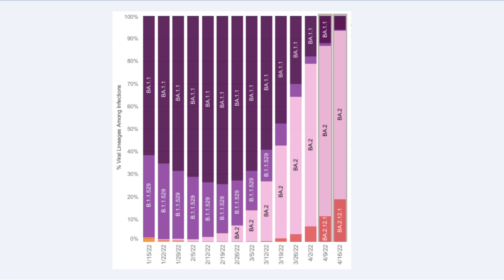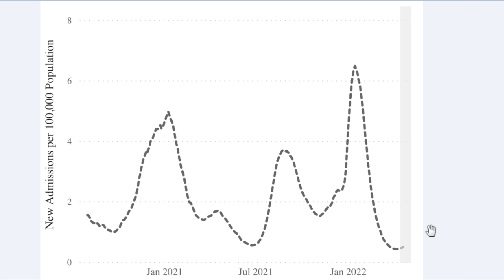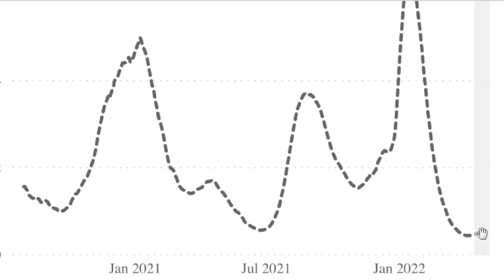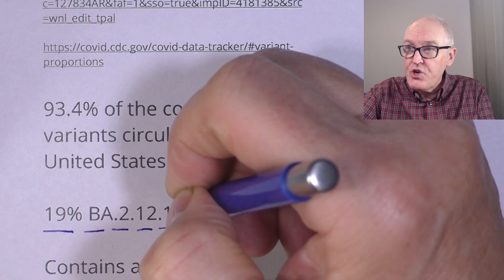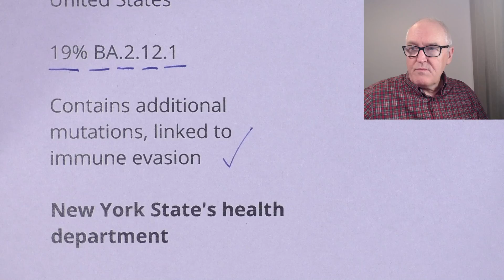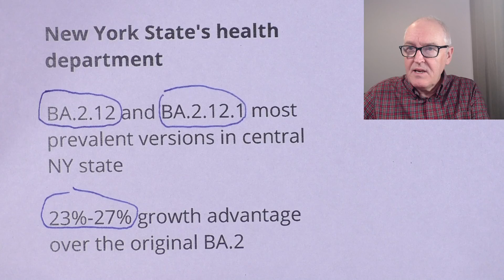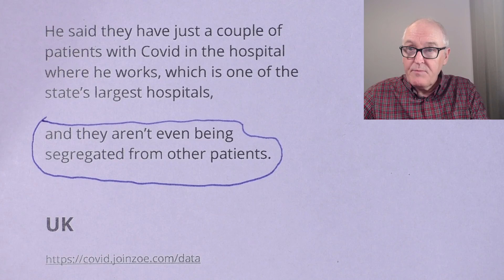US, subvarient excellent news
Immunity generating omicron subvarients circulating widely in the United States

CDC data

Omicron BA.2 in US, April 16th

93.4% of the coronavirus variants circulating in the United States

19% BA.2.12.1

Contains additional mutations, linked to immune evasion

New York State's health department

BA.2.12 and BA.2.12.1 most prevalent versions in central NY state

23%-27% growth advantage over the original BA.2